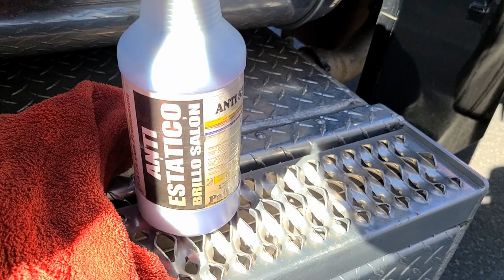4 Hours At Receiver | 4 Hours At Shipper | Only 300 Miles Today | Utah To San Bernardino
Hurry up and wait. Good thing I only had to drive 300 miles today. After spending four hours at the receiver I ended up spending another four hours at the shipper for my next load. Lots of sitting but we made it work. We rolled into San Bernardino late for our early morning delivery.